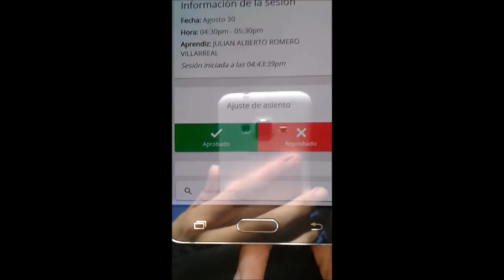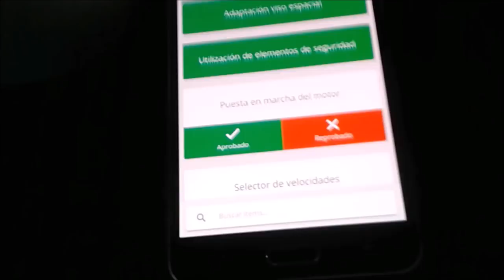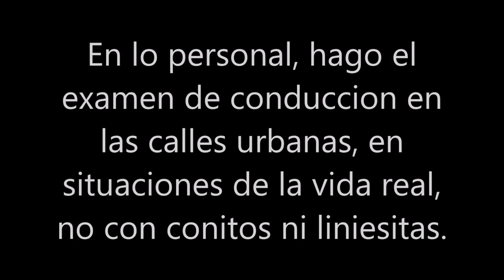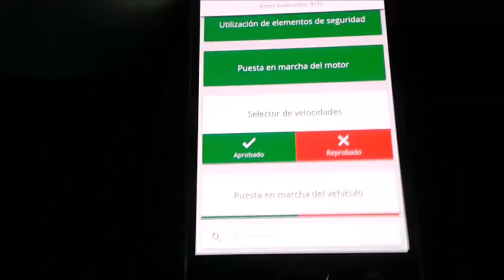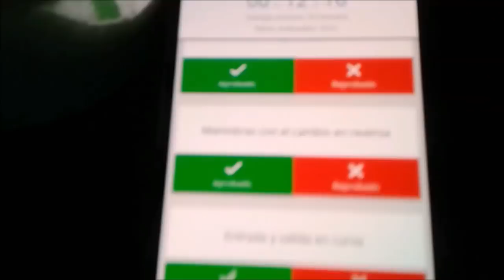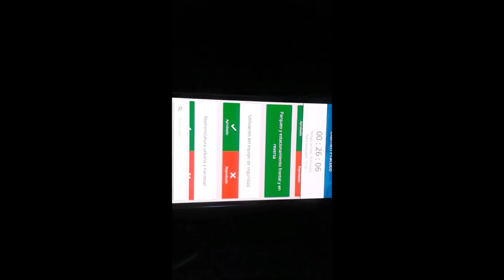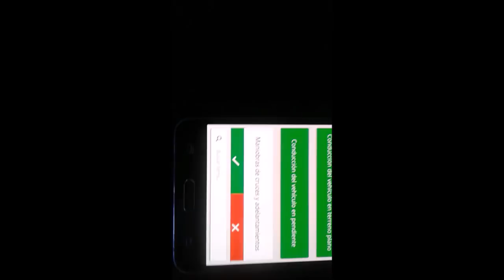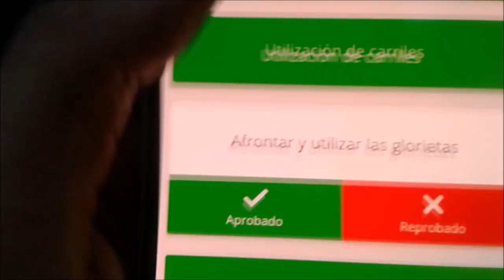Examen practico de conducir - Colombia.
Como aprobar el examen práctico de manejo /manejar/carro/prueba /licencia de conducir.
otras búsquedas en google que te ayudaran a mejorar tus tácticas son:
Examen práctico en Colombia,
Como pasar el examen práctico de conducir en Colombia,
examen practico de manejo,
examen practico de manejo requisitos,
examen practico de manejo youtube,
Pasión b13,
auto estándar.
auto manual.
auto mecanico.
Auto sincronico.
conducir.
conducir sincronico.
manejar.
manejo.
manejo defensivo.